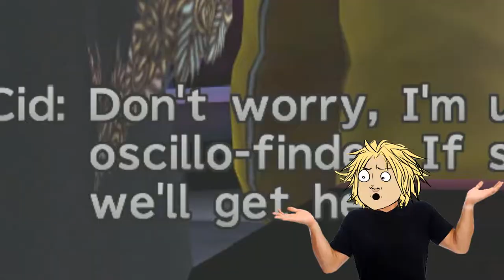Let's Play Final Fantasy X |#39| Fahrenheit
In this episode, we explore the airship and talk with the crew and passengers. We also learn more about Yuna's location and begin formulating a plan to rescue her! Enjoy.

-The Riddler
-Darth Dragonborn
-GrrLily
-XoMissCanadaoX
-Ben Fitzpatrick
-Jorge
-David
-Burger

-Another Amazing RPG Let's Play!-

-My Outstanding Let's Plays of Star Wars: KotOR!